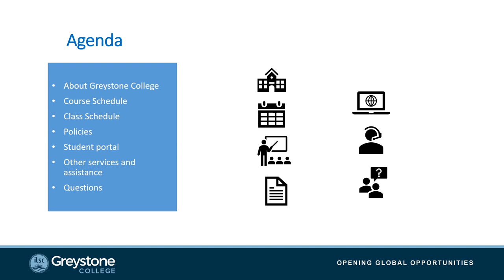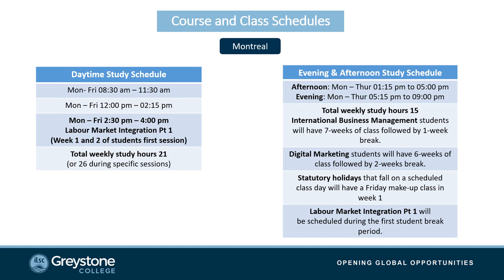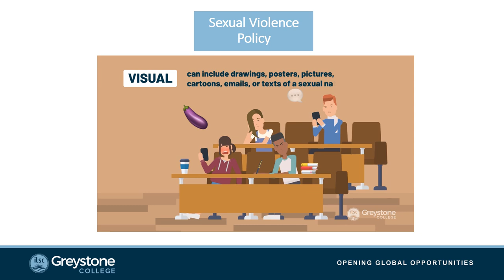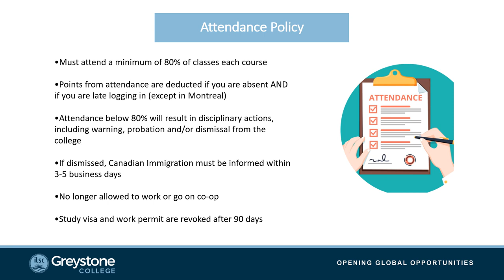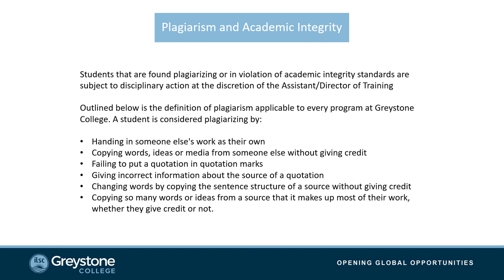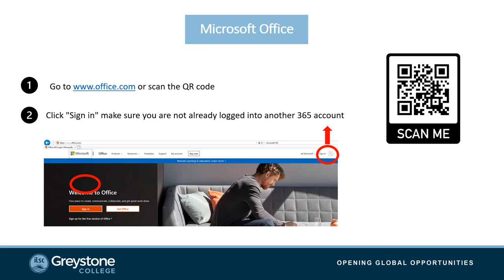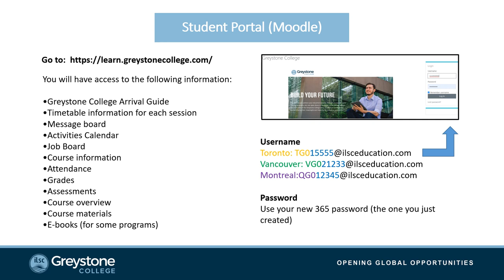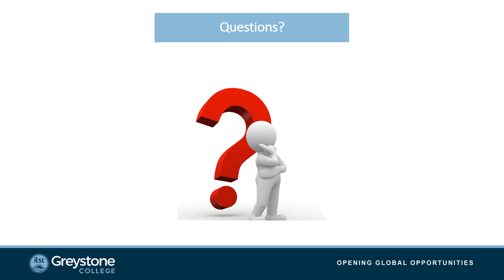Greystone College New Students Pre - Arrival Orientation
Take your career skills to the next level with Certificate & Diploma Programs at a Career College in Canada or Australia.

Build your international network and achieve your dreams in quality career training programs at Greystone College, delivered in English. Combine your learning with work and study opportunities to develop academic and practical skills in Business, Digital Marketing, Hospitality, Project Management, Leadership, and English Teaching. Pathways from ILSC Language Schools, and advanced placement opportunities at partner schools offer life-changing, progressive learning journeys in Canada & Australia.